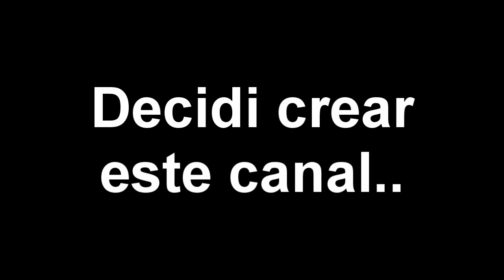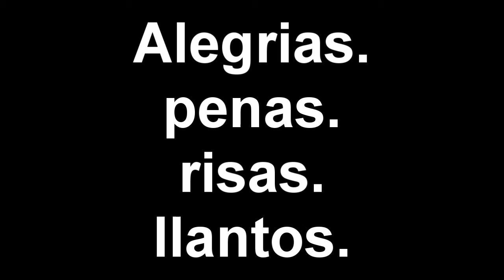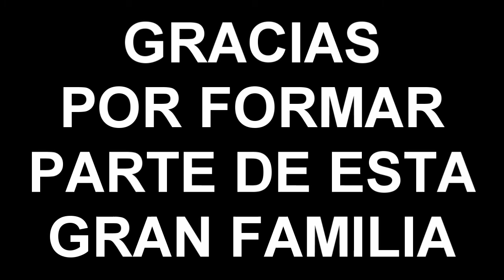TRAILER THEJGAMERYT 2016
~Hey, muy buenas a todos y a todas y bienvenidos a un video al canal.

·SIGUE LEYENDO·

~Instagram personal: Josedavid299
~Instagram del canal: TheJGamerYT
~Skype~ Josegamer13
~GRUPOS DE FACEBOOK A LOS QUE ESTOY UNIDO~

~CODIGO DE AMIGO DE NINTENDO 3DS~ 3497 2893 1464
~ID NINTENDO WII U~ TheJGamerYT
~MIIVERSE~ Joseelovee5